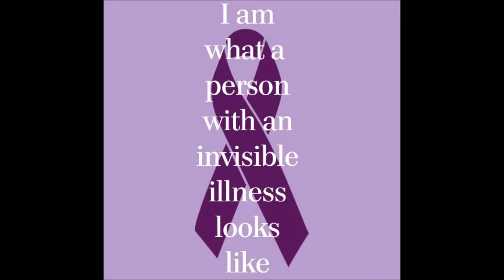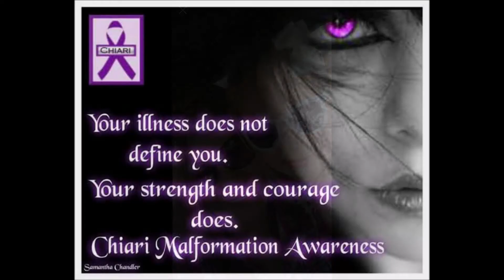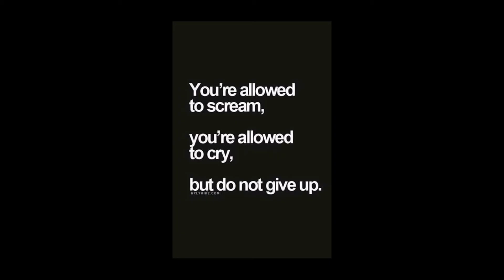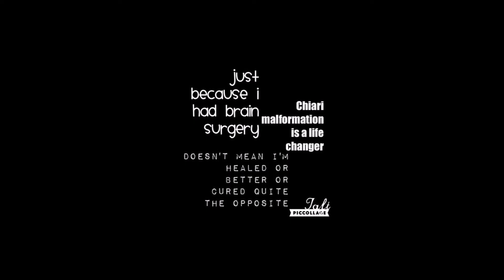Chiari Malformation Cindy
Chiari Malformation on average affects between 1 in every 1000 people world wide. Chiari does not have a face until its you or someone you know. Currently Chiari has over 200 known symptoms and there is no cure for Chiari Malformation. Some of the most common symptoms are Insomnia, Balance problems, Memory Loss, trouble swallowing, hearing loss, brain fog, ringing in the ears, muscle weakness, high blood pressure, low blood pressure, nausea, double vision, blurry vision, loss of vision, and the list goes on. You can only diagnose Chiari by imaging and many of its symptoms mimic other conditions so raising awareness is vital to the chiari community to help those get proper diagnosis earlier